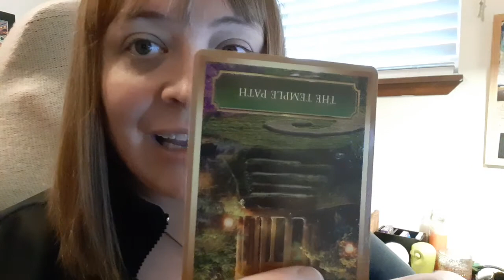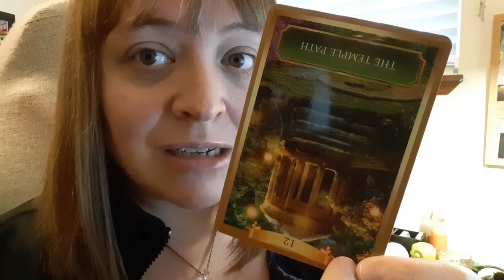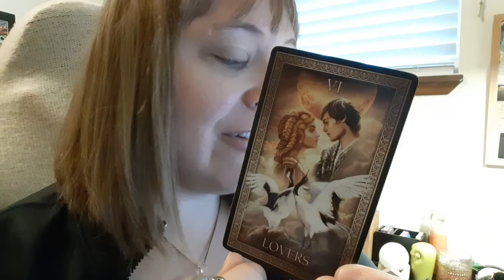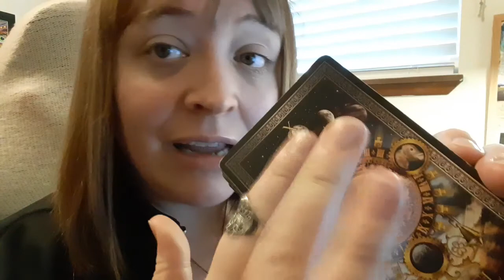Virgo - 'Getting Your Footing After Dramatic Shift'🌌(Scattered Energy) December 2020 Tarot Reading